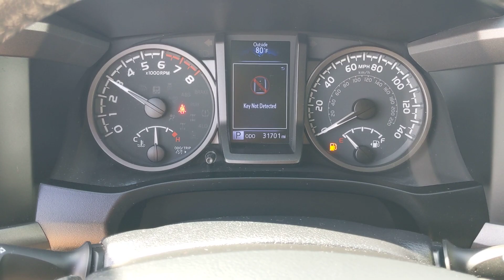2020 Toyota Tacoma Orange County, Garden Grove, Westminster, Santa Ana, Anaheim, CA P340241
Voodoo Blue Used 2020 Toyota Tacoma TRD Sport available in Garden Grove, California at Toyota Place. Servicing the Orange County, Garden Grove, Westminster, Santa Ana, Anaheim, CA area.

Toyota Place
9670 Trask Ave

Tacoma Clean CARFAX. Voodoo Blue 4WD ABS brakes Active Cruise Control Alloy wheels Electronic Stability Control Heated door mirrors Illuminated entry Low tire pressure warning Remote keyless entry Traction control. Priced below KBB Fair Purchase Price! Odometer is 12115 miles below market average!Call today and ask for our Sales Managers. Call Toll FREE .*Complimentary Maintenance on every new car purchase thru Toyota Care (2 Years / 25K Miles) *Large Selection of Toyota Certified and other used vehicles in stock *Internet Sales Department Hours: 9 AM to 9 PM Monday - Sunday *Unless designated as the SELLING PRICE any price information provided is an ESTIMATE not the final price for the vehicle. All advertised prices exclude government fees and taxes any finance charges any dealer document processing charge any electronic filing charge and any emission testing charge. All inventory listed is subject to prior sale. Please note that offers expire at end of business day. While great effort is made to ensure the accuracy of the information on this website errors do occur so please verify information with the dealership. Fuel efficiency is based on EPA mileage ratings and should be used for comparison purposes only. Your mileage may vary. *Does not include dealer installed options.